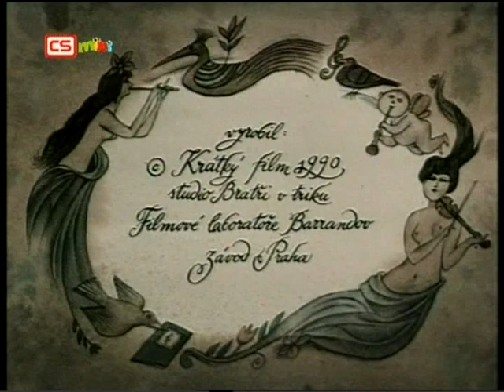O vodovodu, který zpíval v opere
Animation, Comedy | 1990 (Czechoslovakia)

Story about a hard way to the stage. Our hero gives up his job in a restaurant to find fame on fortune at the opera. Will he succeed?

Directors: Adolf Born, Jaroslav Doubrava
Writers: Edgar Dutka, Milos Macourek
Stars: Marek Eben, Ondrej Havelka, Jitka Molavcová